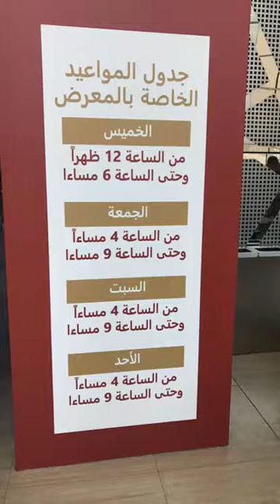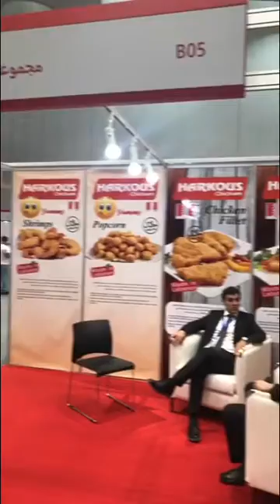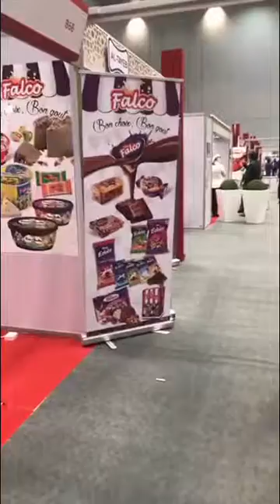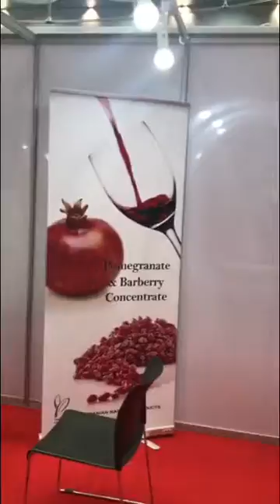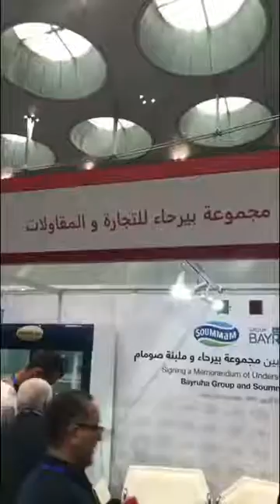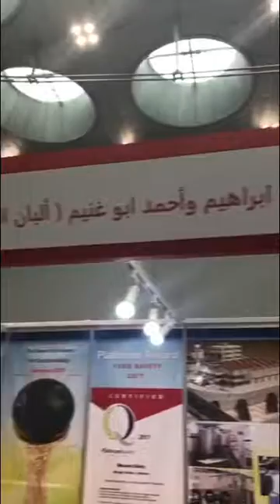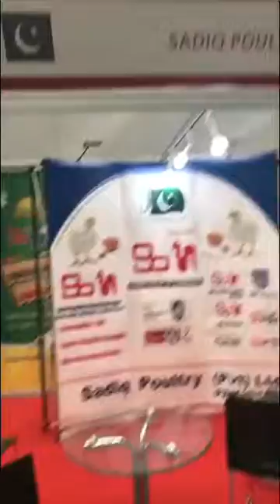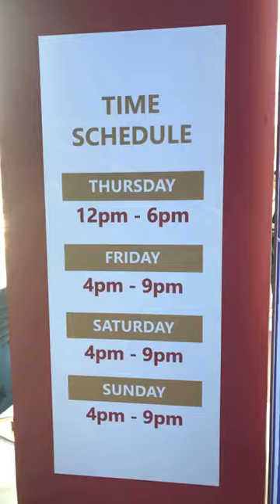معرض الغذاء والصناعات الاستهلاكية ١٠/٢٠١٧